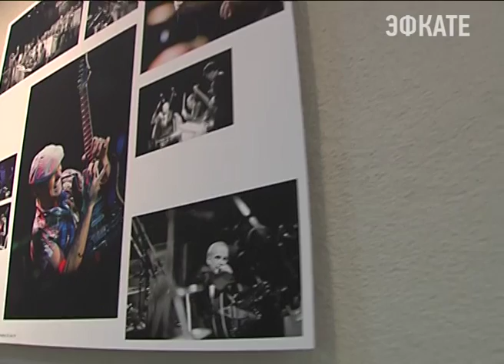Российские журналисты принимали поздравления. Новости Сочи Эфкате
Накануне в стране отметили День Печати.
Сочи. Новости.
Телеканал Эфкате.